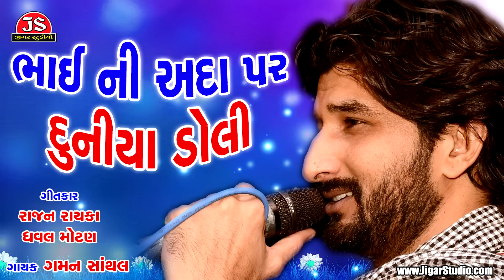"Bhai Ni Ada Par Duniya Doli" | Gaman Santhal | New Gujarati Song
Album Name : DJ King Of Gujarat (Gaman Santhal)
Song Name : Bhai Ni Ada Par Duniya Doli
Singer : Gaman Santhal
Lyrics : Dhaval Motan, Rajan Rayka
Music Director : Rajan Rayka
Music Label : Jigar Studio